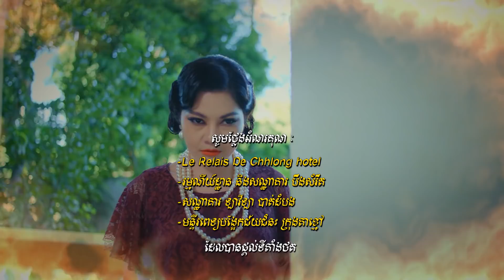ឫស្យា | EP.21 [2/2]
គាំទ្រភាពយន្តភាគខ្មែរទស្សនាប៉ុស្តិ៍ទូរទស្សន៍ហង្សមាស
ទូរទស្សន៍ ហង្សមាស HDTV | Hang Meas HDTV